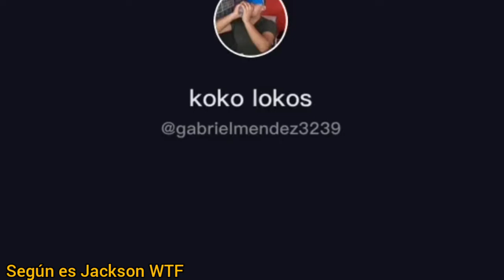4.videos que te Arán el dia el pato le pica la nariz